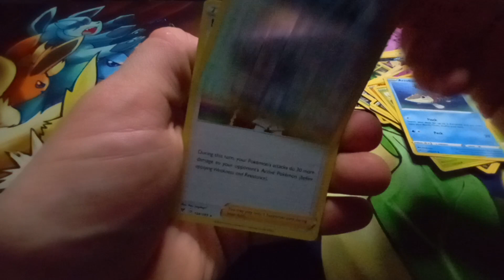Vivid Voltage Opening!